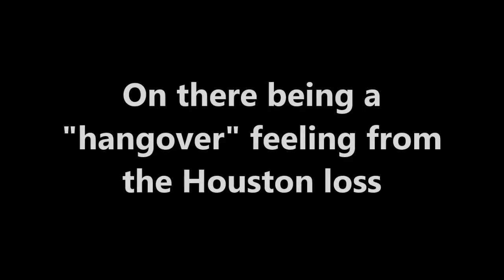UTSA Football Practice Report Larry Coker 10.2.13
UTSA Football Coach Larry Coker talks about facing Marshall coming off the Houston loss.